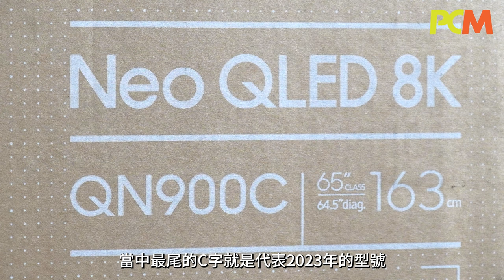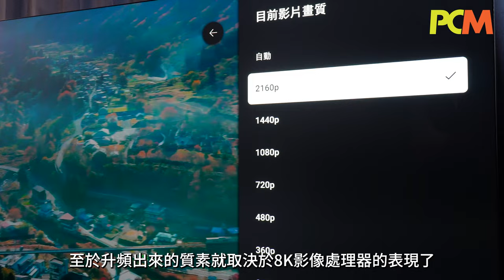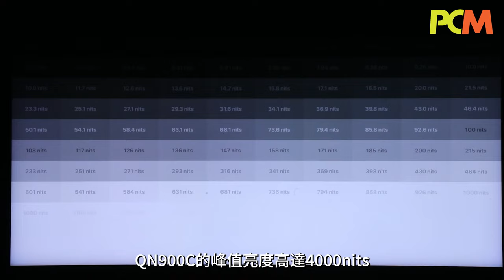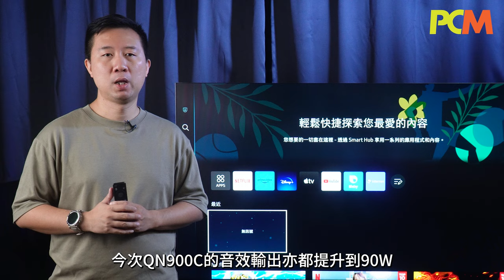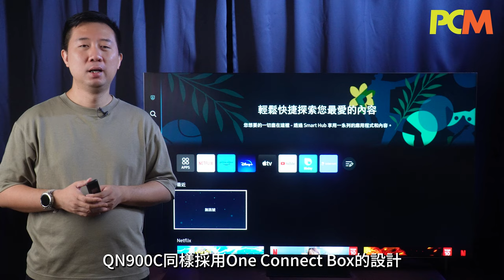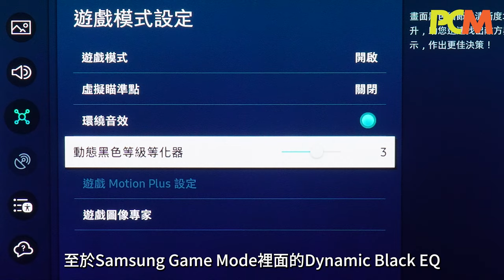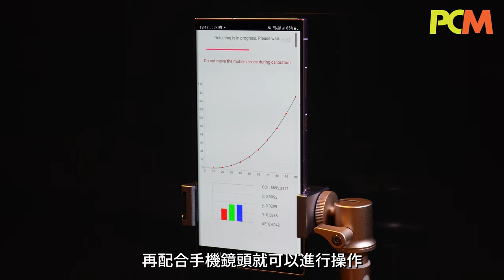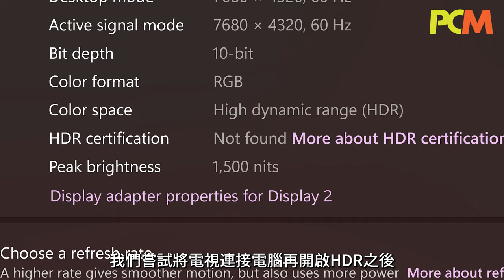4000nits 亮度 + 8K 升頻 Samsung 8K Neo QLED QN900C 測試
Samsung 的 2023 電視系列陸續推出，當中最高階的 8K Neo QLED 電視 QN900C 畫面質素有明顯提升，《PCM》收到 QN900C 當然是第一時間試一試佢嘅聲畫表現。